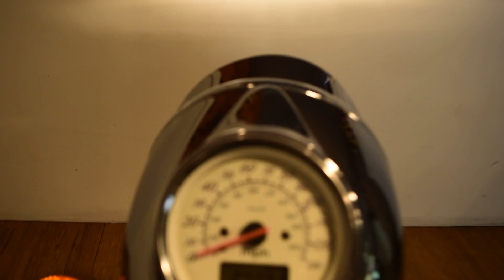1999 Honda VT 1100C for sale at Monster Powersports